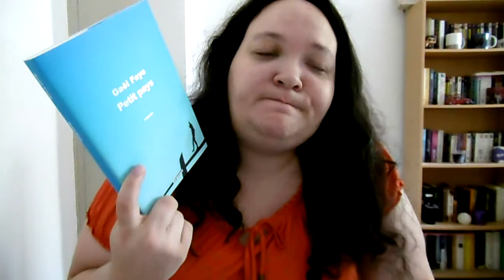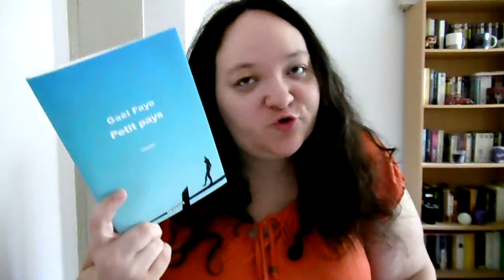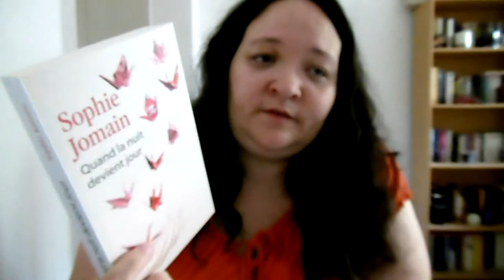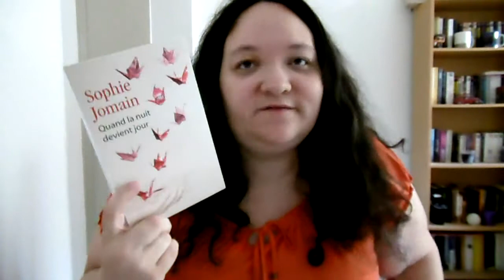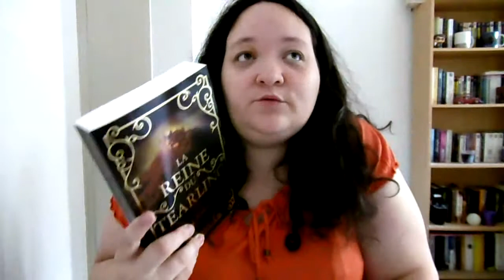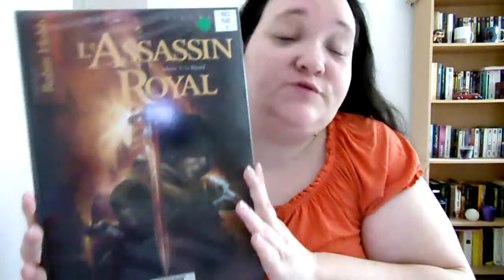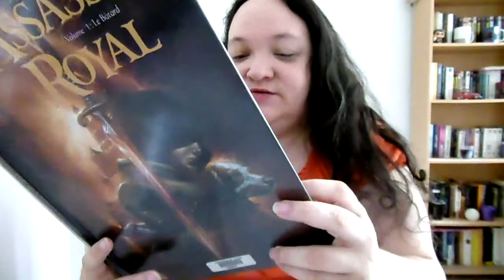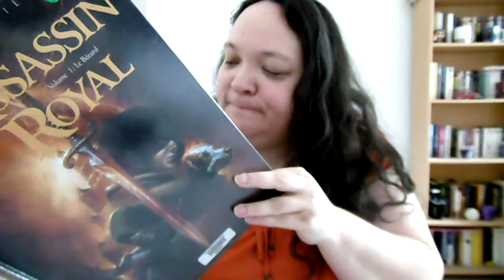[AVIS] Point lecture #6 : fantasy, témoignage, drame et une BD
Chaînes citées :

Néant